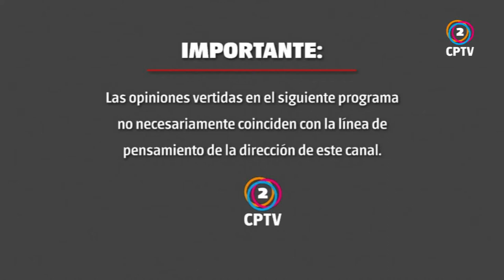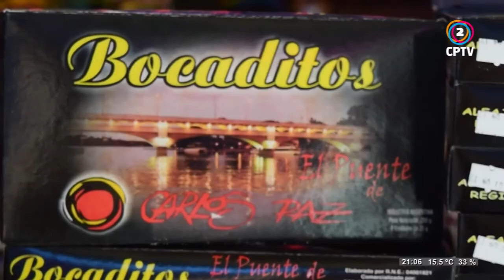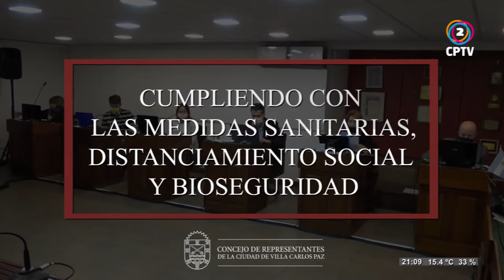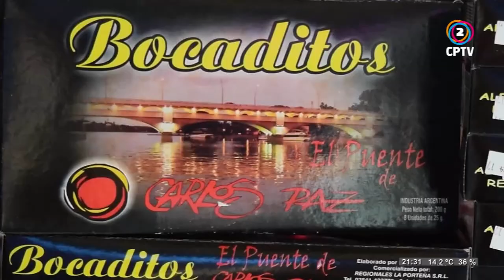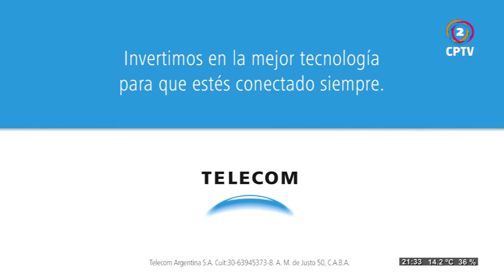FORUM 15-09-2020 COMPLETO